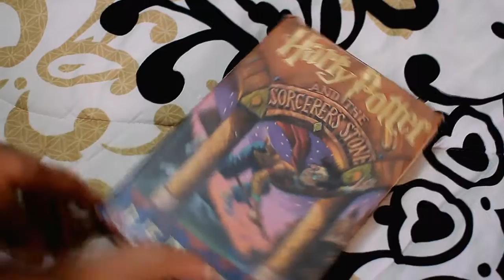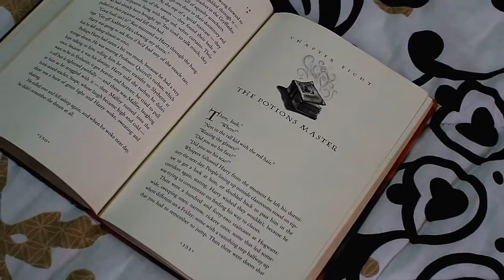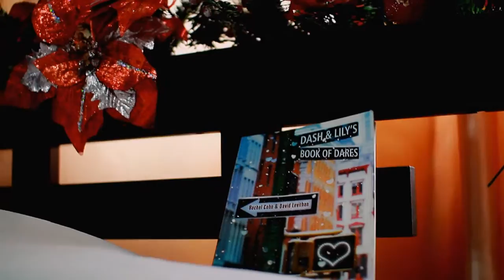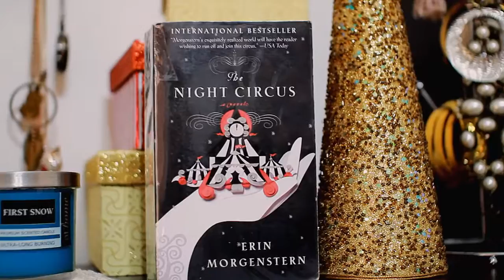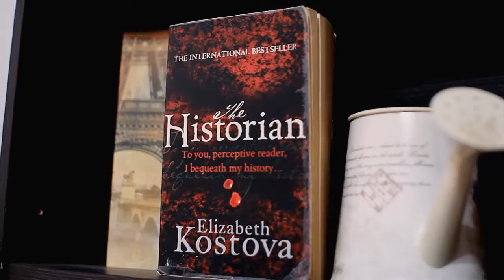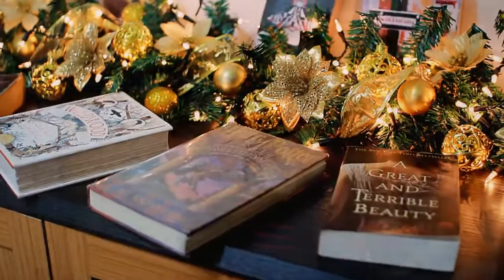My December Christmas Book Recommendations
Change of scenery! These books are what I'm recommending for December as well as books you can read while enjoying a cup of DIY Holiday Drinks. Special thanks to my cousin, beautyklove for letting me invade her space and for being the super awesome person that she is. Haha!

Books I Mentioned:

-Harry Potter and the Philosopher's Stone by JK Rowling

-Wildwood by Colin Meloy and Carson Ellis

-Dash and Lily's Book of Dares by Rachel Cohn and David Levithan

-A Great and Terrible Beauty by Libbra Bray